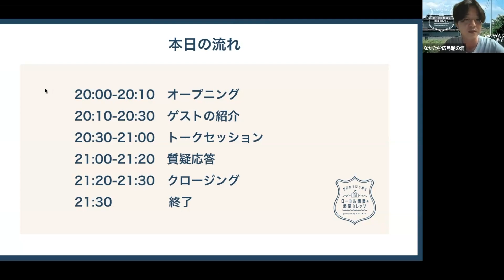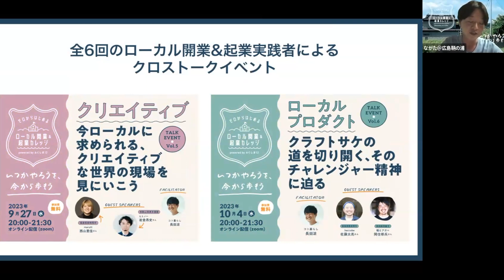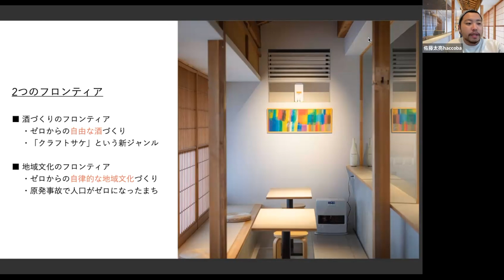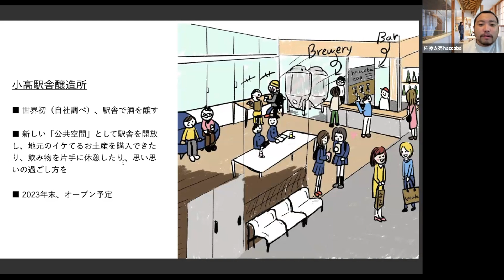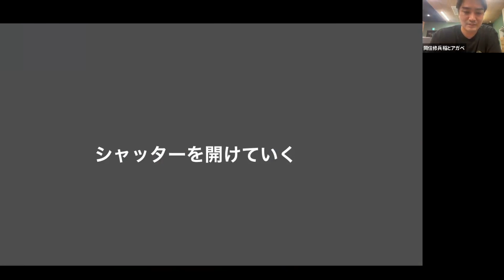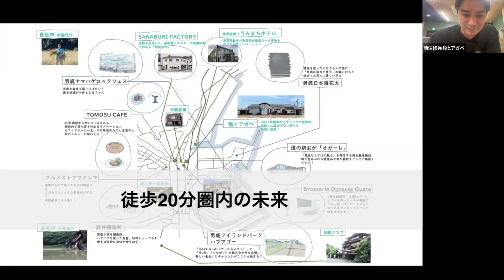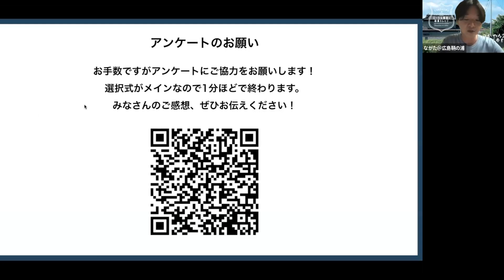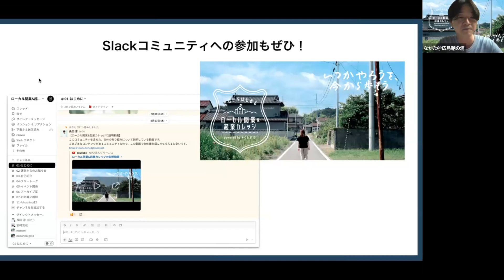【未来ワークふくしま】10/4開催！ローカル開業&起業カレッジ・クロストーク第6回「クラフトサケの道を切り開く、そのチャレンジャー精神に迫る」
2023年10月4日(水)に開催した、ローカル開業＆起業カレッジPowerd byふくしま12「クラフトサケの道を切り開く、そのチャレンジャー精神に迫る」のアーカイブ動画です。

「ローカル開業＆起業カレッジ」とは？
地域で手応えのある仕事に取り組みたいと考えている方が、具体的な次の一歩を踏み出すための学び舎。トークイベント・連続スクール・福島12市町村ツアー、創業ワークショップ、また仲間の集まるオンラインコミュニティなど、開業・起業をいつか考えている方向けにご参加いただけるプログラムを用意しています。

■開催日　2023年10月4日（水）20：00～21：30
■登壇者
佐藤 太亮さん（haccoba）
岡住 修兵さん（稲とアガベ）

0:00:00：オープニングトーク
0:10:37：登壇者の活動紹介①佐藤 太亮さん
0:22:15：登壇者の活動紹介②岡住 修兵さん
0:30:37：トークセッション
1:25:47：支援制度等のご案内
1:29:23：クロージングトーク

【開業・起業スクール開催！】
「いつかやろうを、いまから歩もう」ゼロからはじめるローカル開業&起業スクール（10/18～12/20、全6回）

【ローカル開業スタディツアー in ふくしま12開催！】
開業編（10/28~29）

◉オンラインコミュニティメンバー募集！
ローカル開業＆起業を目指す人たちとのつながりを育むオンラインコミュニティのメンバー募集を開始いたします。
参加費は無料で、ローカルの開業&起業に関心のある方であれば、どなたでもご参加いただけます。
その他カレッジのイベント詳細・参加方法はHPをご覧ください。

▼「未来ワークふくしま」起業情報ページ
あなたの理想の働き方と暮らしを応援する 「未来ワークふくしま」は、浜通り地域を中心とした福島12市町村の移住情報サイトです。
起業情報ページでは、福島12市町村で新たなチャレンジを始める方々向けに起業支援制度やコワーキング情報のご案内、実際に起業した方のストーリー記事、イベント情報などをお届けします。

▼起業支援金について ※9月29日（金）で今年度の募集は終了致しました
ふくしま12市町村では、移住をともなう開業・起業にあたり最大400万円の起業支援金が補助される制度があります。詳しい要件や今年度の申請に関するサポートの内容確認につきましては、こちらのページをご覧ください

▼「未来ワークふくしま」メルマガ読者募集中！
現地視察ツアーの募集、移住・助成金など支援の最新情報、マガジン記事更新のお知らせなどを月2回、メールマガジンで発信しています。
登録してあなたのチャレンジに向けてぜひご活用下さい！